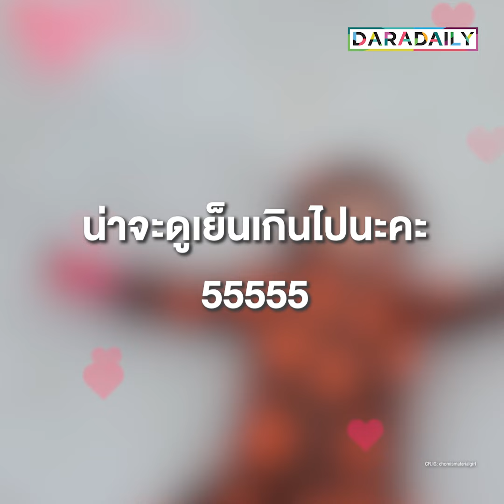“ออสเตรเลียมีสนามเด็กเล่นด้วย” “น้องเกล” พูดชัดอีกแล้วแถมขอลูกบอลหิมะ “แม่ชม” เยอะๆ